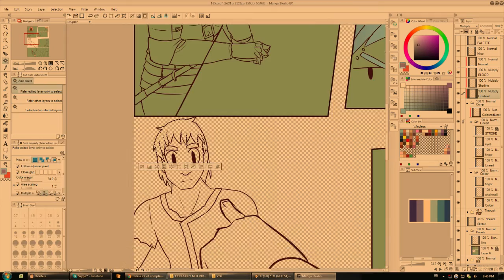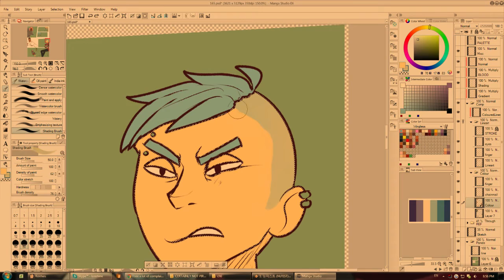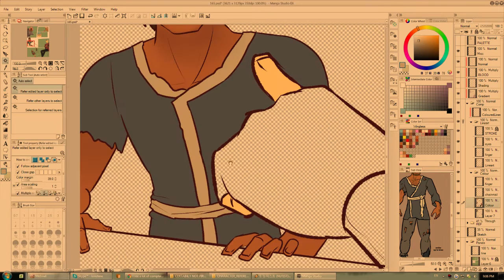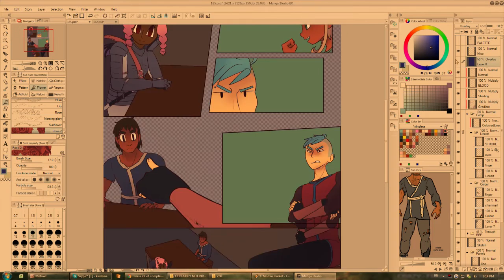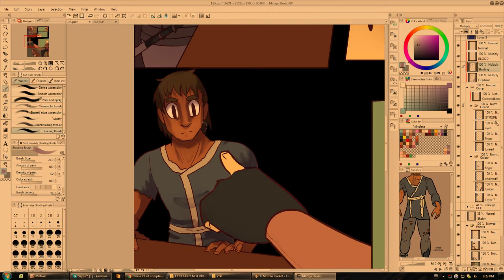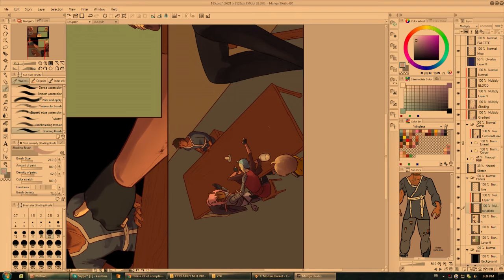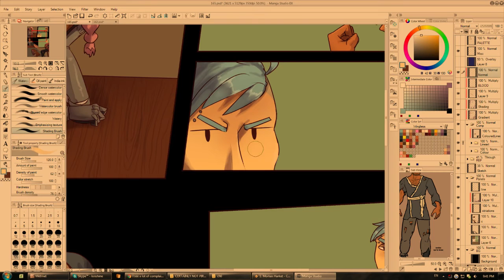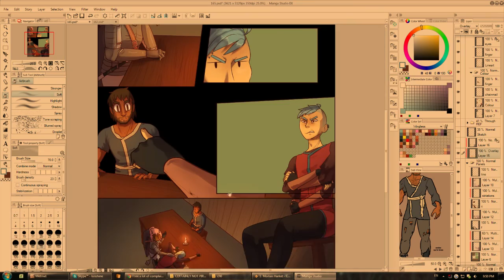2016 08 29 colouring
(I forgot to turn off desktop recording for this so you'll see me typing on Skype and alt-tabbing, sorry lol)
300x Speed, Time: 1hr 7mins

0:00 Sunny Hill - Midnight Circus (Inst.)
3:28 MAMAMOO - Um Ah Oh Yeh (Inst.)
7:02 AOA - Miniskirt (Inst.)
10:02 Bumkey - Bad Girl (Inst.)
14:20 Bumkey - Attraction (Inst.)
18:00 House Rulez - Mojito feat. 하늘